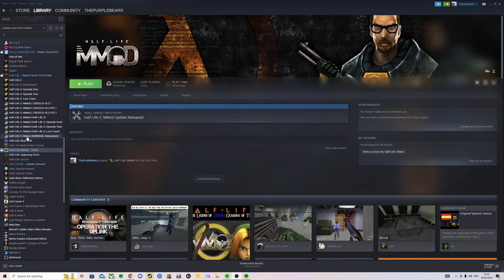Half life with new M&K